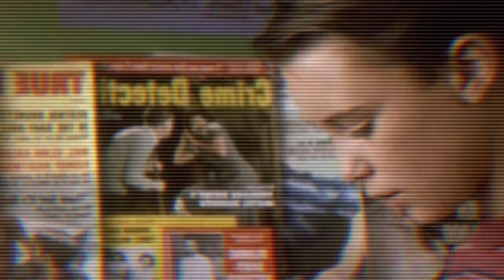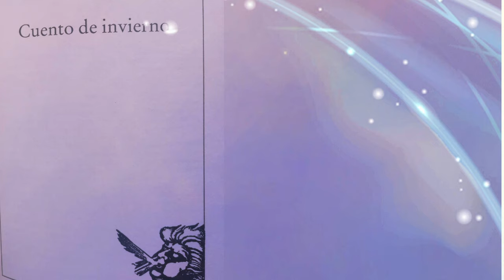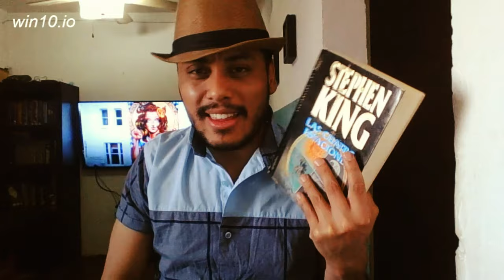Las Cuatro Estaciones de Stephen King: Cuatro Relatos que Te Marcarán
🍂 Cuatro Estaciones, Cuatro Relatos Inolvidables de Stephen King 🍂

En esta reseña, exploramos Las cuatro estaciones, una colección de novelas cortas en las que Stephen King se aleja del terror convencional para sumergirnos en historias intensas y profundas, explorando la condición humana en sus matices más oscuros y luminosos.

🌸 Primavera: Rita Hayworth y la redención de Shawshank — Una historia de esperanza y resiliencia, donde Andy Dufresne, encarcelado injustamente, encuentra una forma inesperada de redención detrás de los barrotes de Shawshank.

☀️ Verano: Alumno aventajado — En un inquietante verano de corrupción, un joven descubre la aterradora verdad detrás de un hombre mayor, y juntos descienden a una relación siniestra y perturbadora que revela la oscuridad del alma humana.

🍁 Otoño: El cuerpo — Conocida también como Cuenta Conmigo, esta es una historia de inocencia perdida, donde un grupo de amigos emprende un viaje para encontrar el cadáver de un niño desaparecido, enfrentándose a los desafíos de la adolescencia y los horrores de la realidad.

❄️ Invierno: El método de respiración — En una nevada noche invernal, un misterioso club de caballeros cuenta una historia escalofriante sobre la determinación y el sacrificio de una mujer embarazada.

🎃 Perfecto para esta temporada, Las cuatro estaciones nos ofrece un lado diferente de King, mostrando su habilidad para combinar suspense, misterio y emoción en cada relato. ¡Acompáñame en este recorrido por cada una de estas impactantes historias!